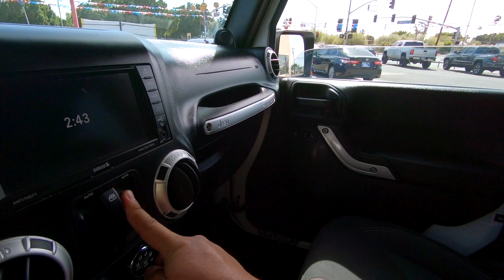2014 Jeep Wrangler Rubicon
Take a quick look at this 2014 Jeep Wrangler  Rubicon. Like what you see? Hurry up and come in for a test drive today before it's gone!

* V6 3.6 liter engine
* Many aftermarket accessories
* All power interior
* Hard top
* Adventure ready
* Sweet looking
* Tow package
* Premium wheels
* Offroad tires